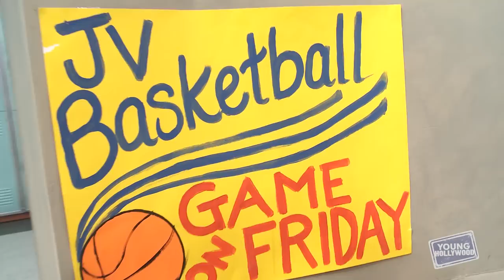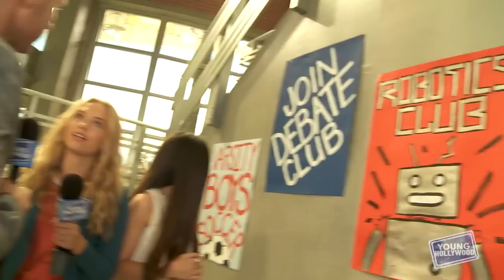Talking Time Travel On Set with Cast of BEST FRIENDS WHENEVER!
YH heads to "where the science happens" on the set of Disney Channel's sci-fi series "Best Friends Whenever"! We catch up with the talented young cast, including Gus Kamp, Ricky Garcia, Lauren Taylor, Landry Bender, Matthew Royer, and Benjamin Royer to get an exclusive set tour and find out a little more about the show and the actors themselves! Find out where they would go if they could time travel in real life and what superpowers they'd love to have!